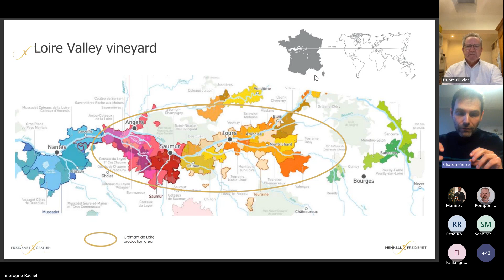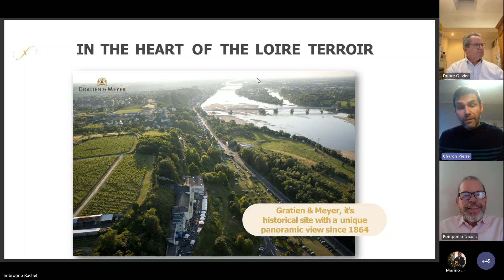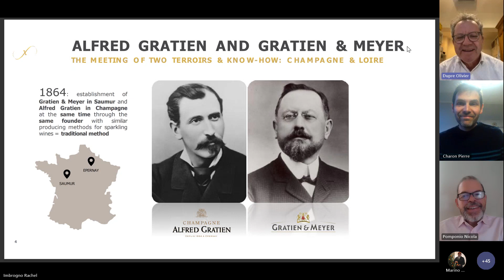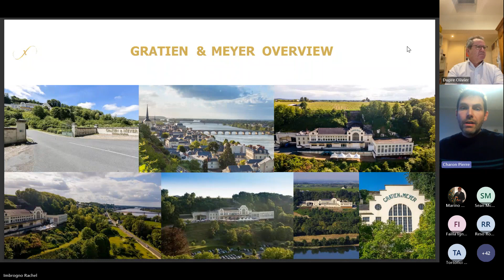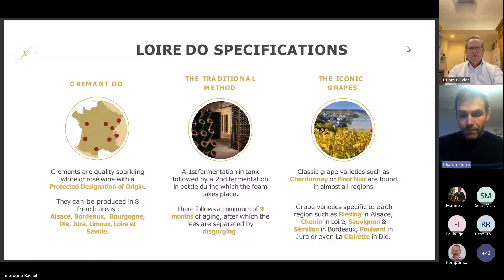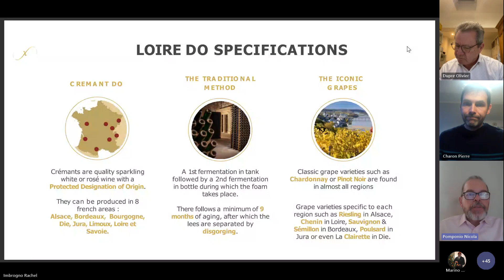Live from the Winery Gratien & Meyer with Winery Director Olivier Dupre and the New Cellar Master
Live webinar from the Winery Gratien & Meyer with Winery Director Olivier Dupre and the New Cellar Master